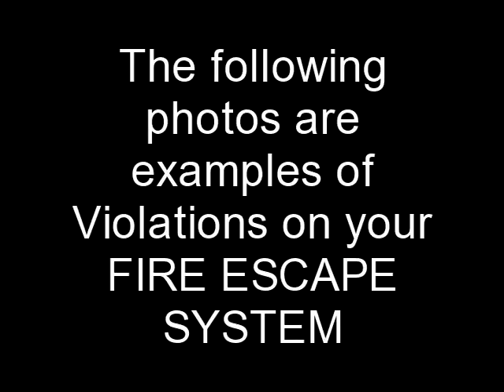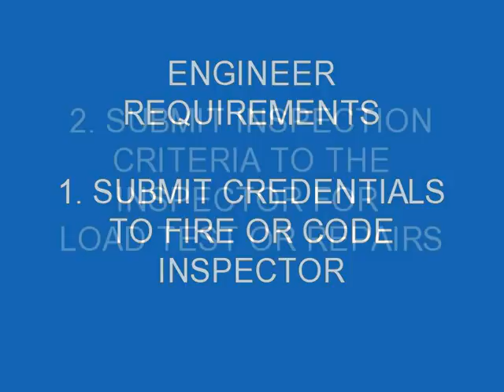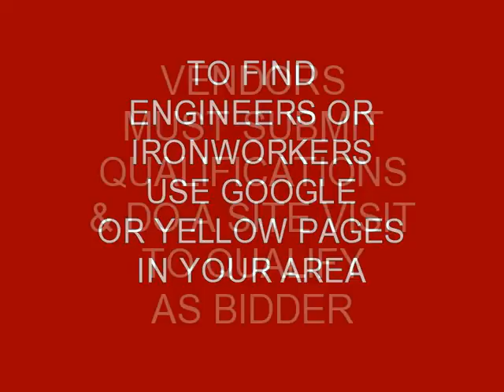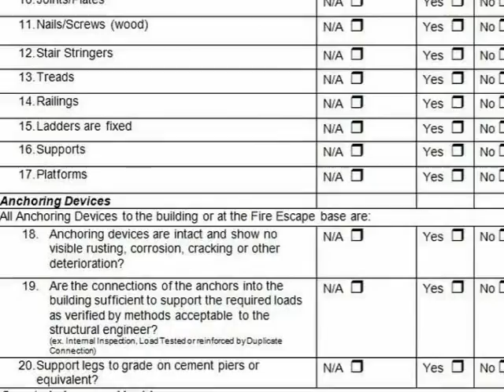Fire Escape Inspection Load Test Certifications Boston MA FireEscapeEngineers.com